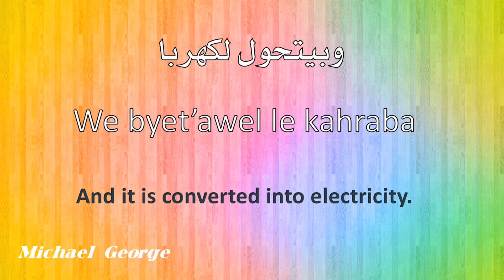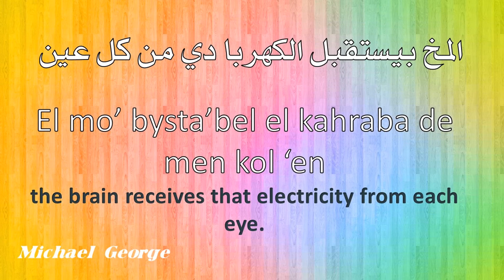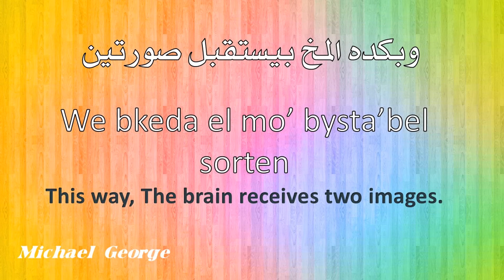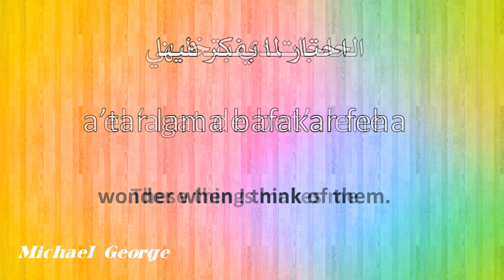Lesson 6 (The Human Body) – Egyptian arabic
جسم الانسان ده معجزة عجيبة. كل الاعضاء بتشتغل مع بعضها وبتساعد بعضها عشان الجسم يفضل عايش بصحة كويسة.
اكتر حاجة بتعجبنى في جسم الانسان هي العين.  الضوء بيدخل جوه العين ويتحول لكهربا. المخ بيستقبل الكهربا دي من كل عين. وبكده المخ بيستقبل صورتين. وبيختار ليك احسن صورة. الجسم في حاجات تانية جميلة وعجيبة زي الودان والمناخير والبق.
الحاجات دي بتخليني احتار لما بفكر فيها.